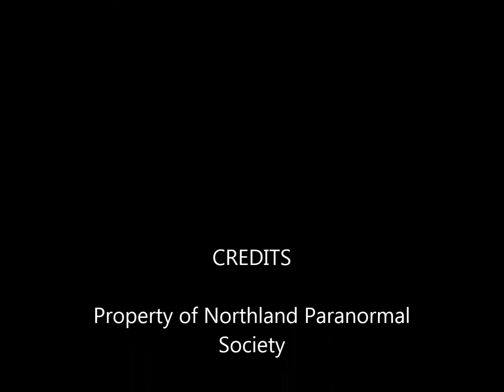Mike telling a spirit to leave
Awesome evp